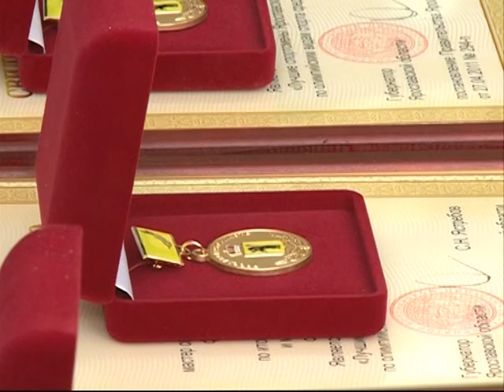Программа "Я+спорт" от 26.03.2015